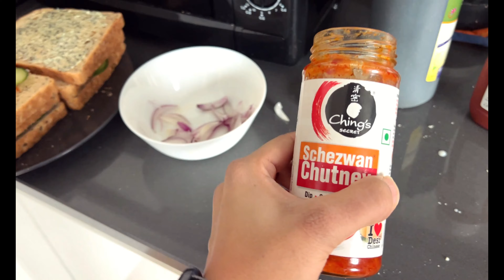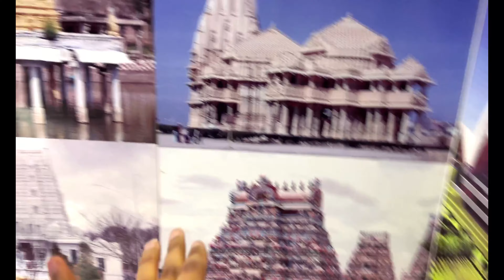Finding the Perfect Mandir in London / Mini Indian Shopping Market in UK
Join Richa Saurav World on a shopping adventure in London as she explores the best places to find the perfect mandir. From traditional to modern designs, Richa covers a range of options to fit any style and budget. Discover new ideas for religious decor and get insider tips from Richa to make the most of your mandir shopping experience in London.

I don’t take any credit for any music or songs in my video. Copyright Disclaimer Under Section 107 of the Copyright Act 1976, allowance is made for Fair Use for purposes such as criticism, comment, news reporting, teaching, scholarship, and research, Fair use is permitted by copyright statute that might otherwise be infringing, Non-profit, educational or personal use tips the balance in favor of fair use.

Title-  Finding the Perfect Mandir in London / Mini Indian Shopping Market in UK  @RichaSauravWorld ​